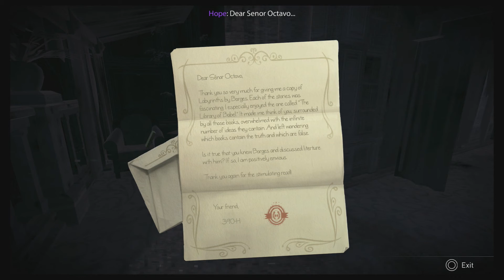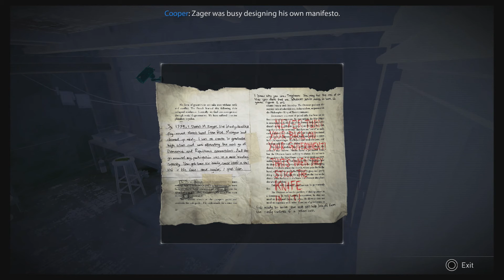Republique - Episode 2 All Collectibles (EXC. DEV com.)